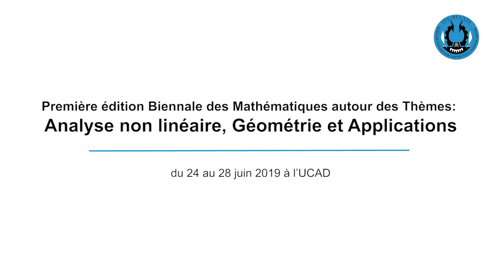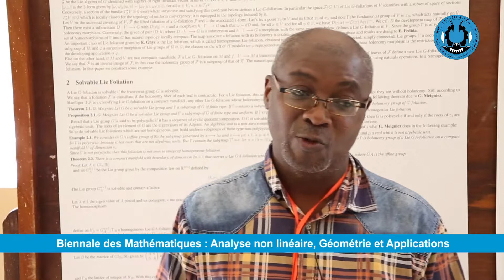Entretien avec le professeur Jérome Kablan ADU, Université Félix Houphouet Boigny, Côte d’Ivoire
Première édition Biennale des Mathématiques autour des Thèmes: Analyse non linéaire , Géométrie et Applications
Elle a eu lieu du 24 au 28 juin 2019 à l’UCAD, organisée dans le cadre des activités du projet Non Linear Analysis Geometry and Application (NLAGA) financée par la Fondation Simons
Cette Biennale est caractérisée par une rencontre entre des chercheurs africains en provenance du Bénin, Burkina Faso, Cameroun, Congo Brazzaville, Côte d’Ivoire, Gabon, Ghana, Guinée, Mali, Niger, du Sénégal (des différentes universités sénégalaises), du Togo, des universités Pierre et Marie Curie (Paris 6), Sorbonne Université, Joseph Fourier (Grenoble), de Rennes, de Rome (Italie), de Sao Paulo (Brésil), de Montréal (Canada) et de Cambridge (Angleterre). Un certain nombre d’étudiants de niveaux master et doctorat en Mathématiques sont conviés à cette manifestation. Dans ce groupe de chercheurs, certains ont déjà commencé des collaborations scientifiques.
Les objectifs de cet évènement sont : d’une part, organiser des conférences plénières, au moins deux sessions parallèles et des posters, d’autre part, permettre aux différents chercheurs africains présents de discuter, de renforcer les contacts en vue d’asseoir des coopérations solides entre africains dans les domaines de l’analyse non linéaire, la géométrie et leurs applications.
Au sortir de cette Biennale, un livre sera réalisé sous forme de Proceedings dans les domaines de l’Analyse non Linéaire la Géométrie et Applications. La Maison d’éditions Birkaüser a déjà donné son accord pour son édition.